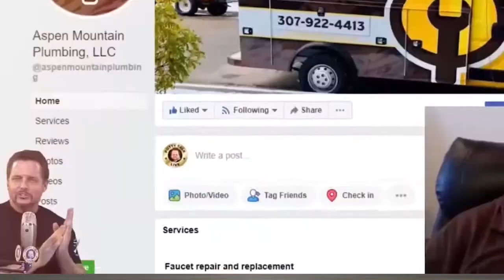How to Run Your Weekly Plumber Meetings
Plumbing pros -- watch this if you're unsure about how to run your weekly meetings.